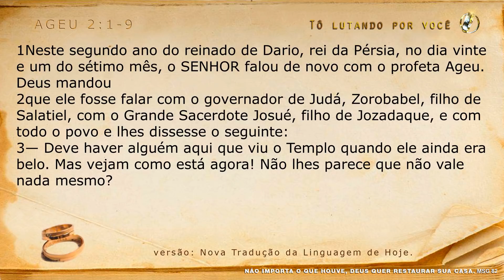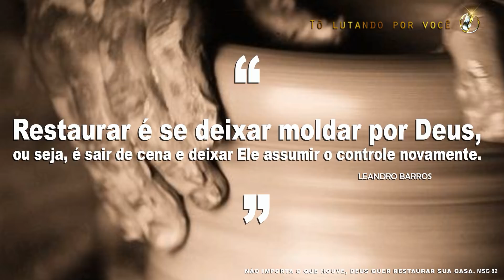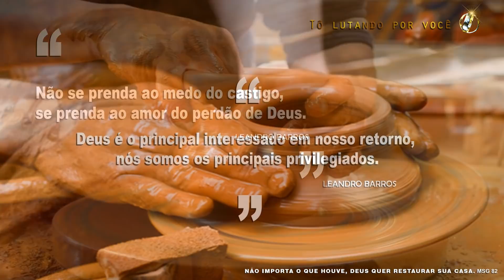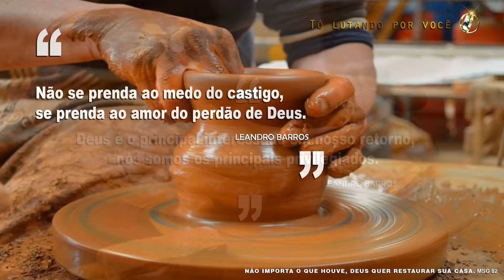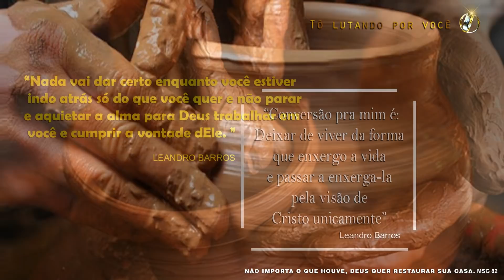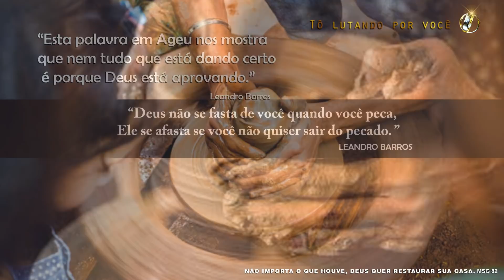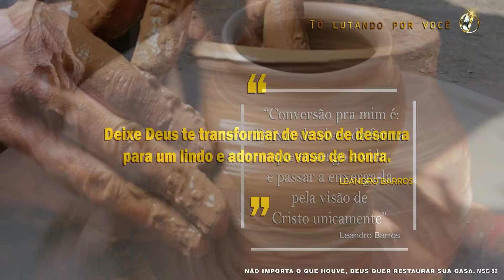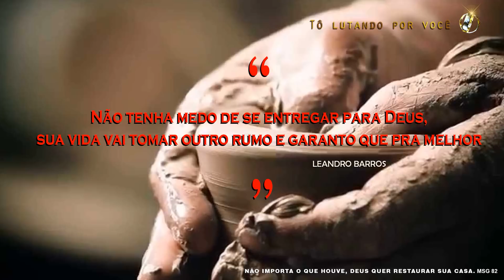MSG82. NÃO IMPORTA O QUE HOUVE, DEUS QUER RESTAURAR SUA CASA Restauração de Casamento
BANCO SANTANDER
TITULAR: Leandro de Almeida Barros
AGÊNCIA: 1779

CONTATO COM LEANDRO BARROS (Você não pagará para falar comigo)

Bem irmãos como eu prometi, venho trazer  a segunda parte da revelação que Deus me deu acerca de como devemos fazer para que Ele possa agir em prol de nossa causa. Deus vem falando comigo no livro do profeta Ageu sobre a reconstrução de nossa comunhão genuína com Ele, pois está mentalidade que se enfiltrou no meio do povo de Deus de que é só vir pra Jesus que sua vida será transformada para melhor, fez com que as pessoa que aceitam Jesus nestes tempos modernos, só o aceitem para consertar ou melhorar de vida, deixando assim de lado o verdadeiro sentido da transformação, da conversão propriamente dita.  O que é conversão, segundo o dicionário conversão é o ato ou efeito de converter ou também mudança de religião ou seita, de visão, de costumes etc. Mas o significado que mais me identifico é mudança de visão, ou seja. Deixar de viver da forma que enxergo a vida e passar a enxerga-la pela visão de Cristo unicamente, ei notem que eu disse unicamente e porque eu disse unicamente? Porque se após entregar a minha vida eu quiser enxergar um pouco do meu jeito e um pouco do jeito de Jesus, isso não se caracteriza uma conversão genuína. O apóstolo Paulo fez uma declaração que pra mim é o que mais caracteriza uma conversão como a dele ou seja genuína, ele disse em Gálatas 2:20-21: Já estou crucificado com Cristo; e vivo, não mais eu, mas Cristo vive em mim; e a vida que agora vivo na carne vivo-a na fé do Filho de Deus
E é exatamente isso que penso quando digo que após aceitar Jesus quem faz isso deve passar a enxergar a vida unicamente pelos olhos de Cristo e é justamente ai que acontece a falha de quem se entrega mas quer continuar enxergando as coisas como antes de aceitar Jesus. A revelação de hoje vai nos mostrar a termos nossa vida inteira no altar de Deus, nos ajudará a reconstruir nossa vida com Deus e nos convertermos mesmo ao senhor Jesus e assim termos nossa casa restaurada para honra a eglória do senhor jesus.